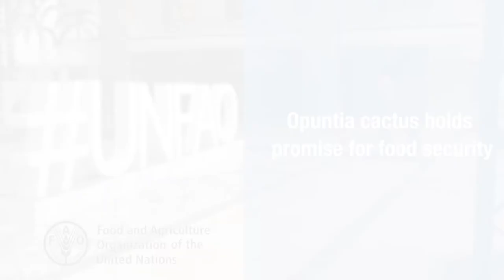Opuntia cactus: a useful asset for food security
While most cacti are inedible, the Opuntia species has much to offer, especially if treated like a crop rather than a weed run wild. Today the agriculturally relevant Opuntia ficus-indica subspecies – whose spines have been bred out but return after stress events  - is naturalized in 26 countries beyond its native range. Its hardy persistence makes it both a useful food of last resort and an integral part of sustainable agricultural and livestock systems.